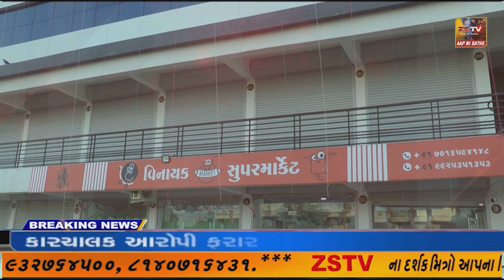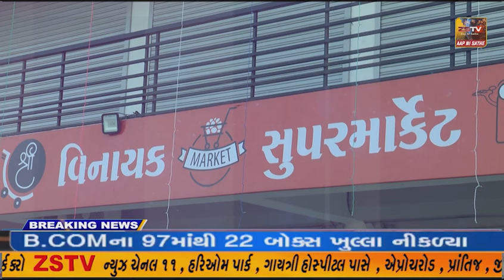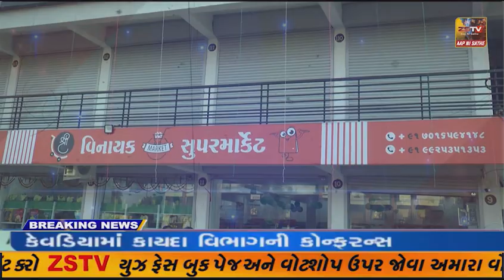પ્રાંતિજ તાલુકાના વાધપુર ગામે વણકર વાસમા વાઘેશ્વરી માં અને જોગણી માતા નો ચોથો પાટોત્સવ યોજાયો હતો